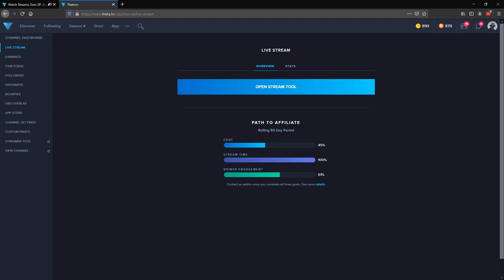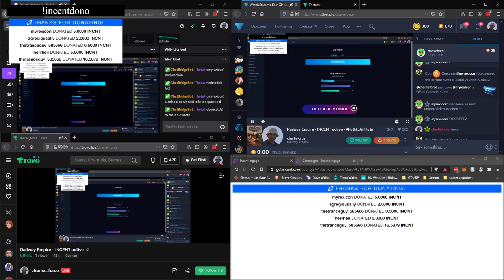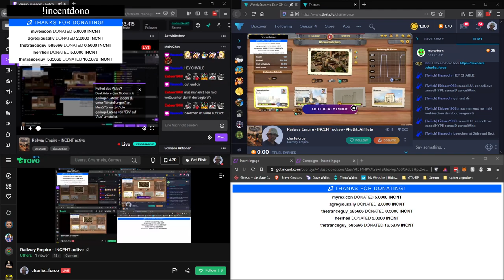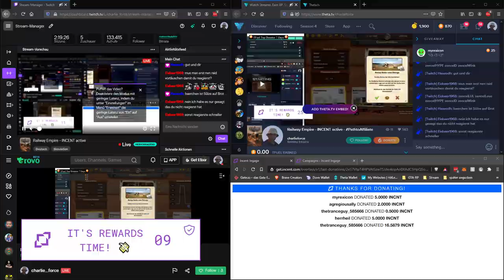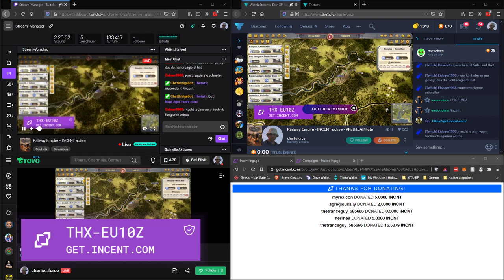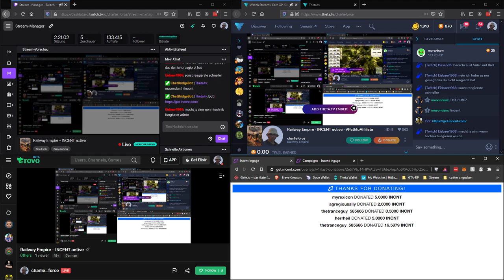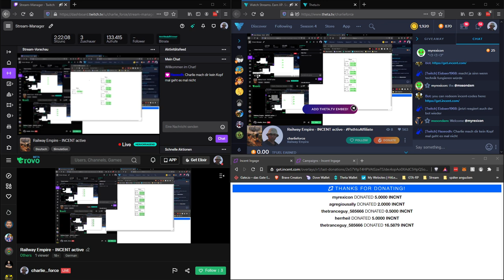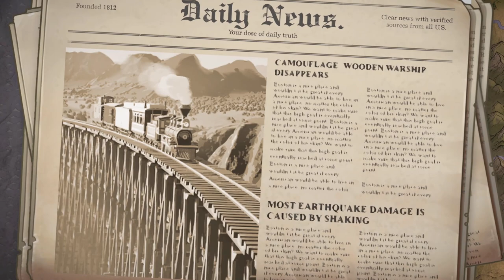2020 09 05 Railway Empire